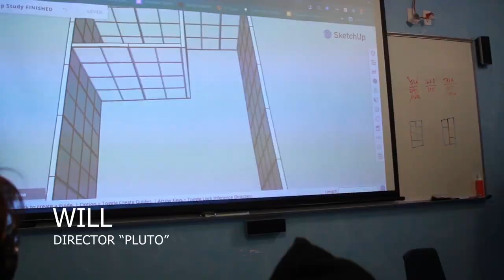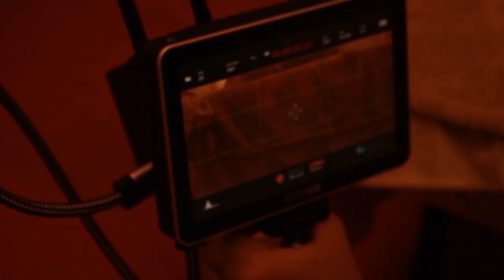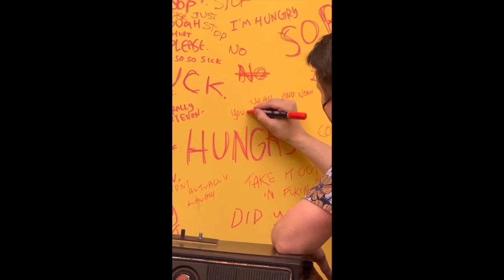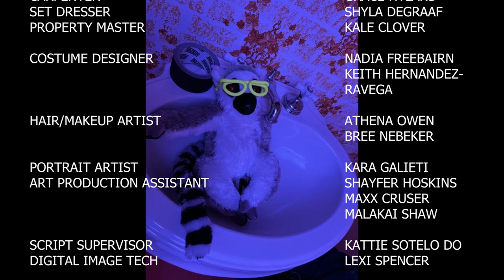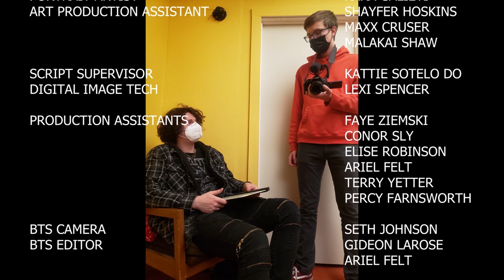Behind The Study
Short behind the scenes documentary about "Sleep Study", a short film made at EHHS